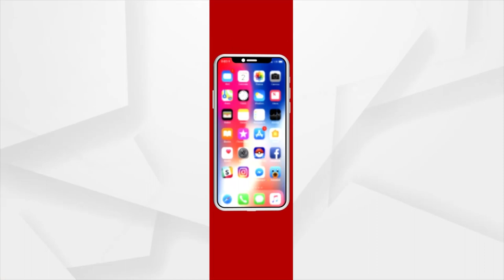Bhitarkanika National Park in Odisha Reopens From Today